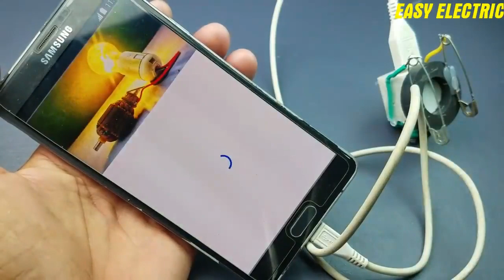FREE INTERNET DATA AT HOME 100% WiFi 2019 NEW TECHNOLOGY